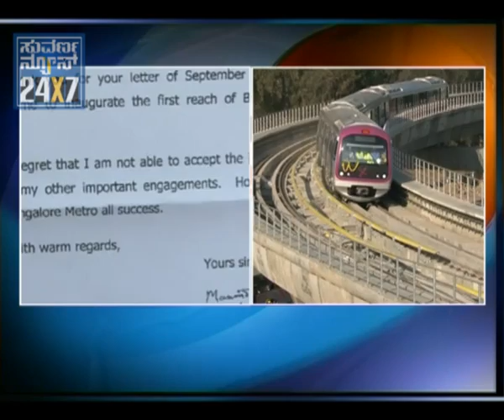Manmohan Singh not coming to the inauguration on Namma Metro in Banglore - Suvarna news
SUVARNA NEWS 24X7 - 30 SEP 2011